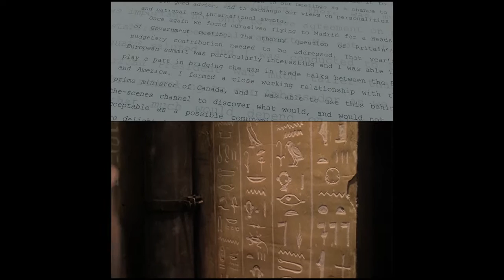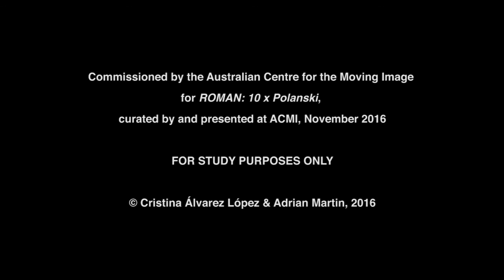Roman Polanski: A Cinema of Invasion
To accompany our ROMAN: 10X Polanski film season, critics Cristina Álvarez López & Adrian Martin developed this visual essay.

Polanski’s films develop a stunning, surprising logic, one to the next, as they smoothly, slyly navigate between inner, private worlds and outer, public history. He multiplies our possible interpretations of these worlds: is it all a disturbed character’s subjective fantasy, or does madness truly define our collective condition, waiting to burst out into the open, in all its frenzied, psychotic, demonic splendour?